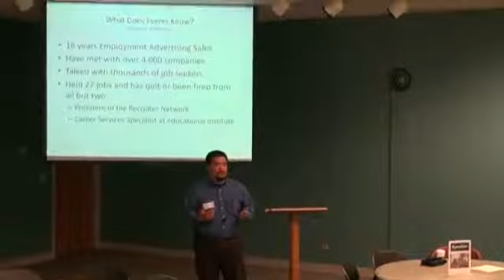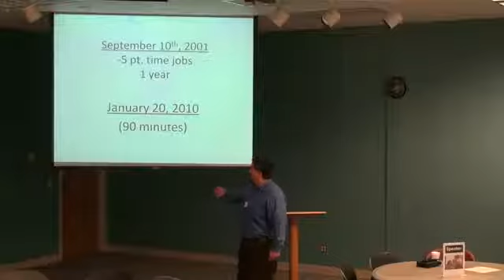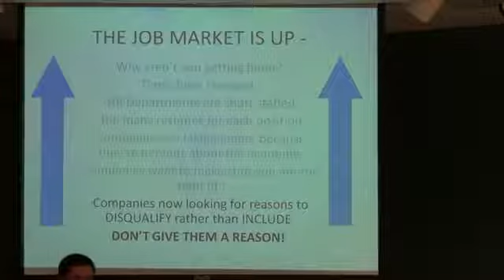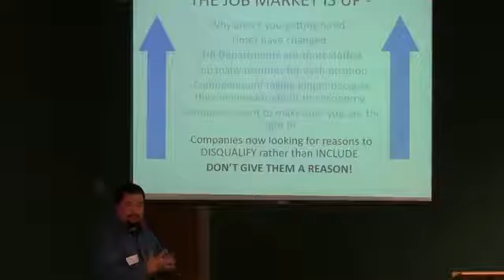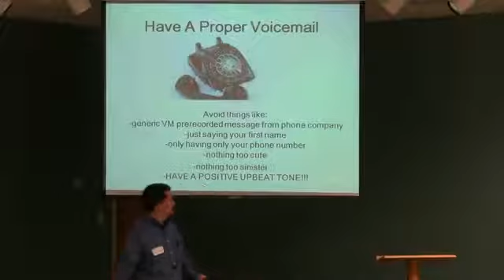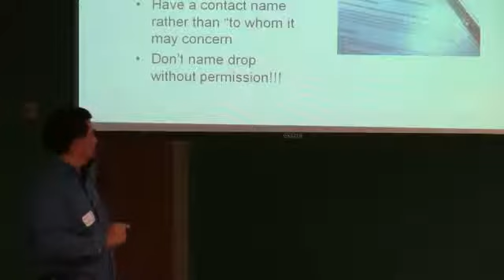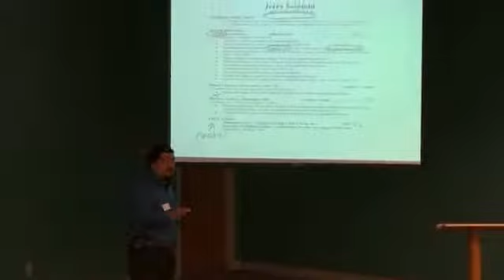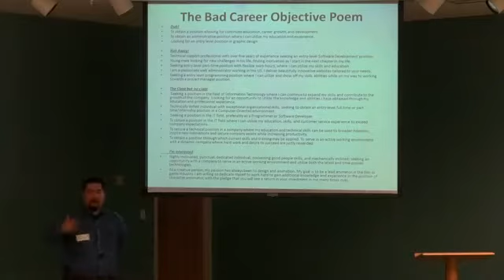Why They Say No Part 1-Job Search Mistakes You Might Be Making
Why They Say No-Job Search Mistakes You Might Be Making pt.1 is all about things you might be doing preventing yourself from being hired. Everet Kamikawa is a Recruitment Sales specialist that has spent 17 years helping companies find the right employees and job seekers avoid the mistakes he talks about. His style is comfortable, down to earth and entertaining. Enjoy this 5 part series.